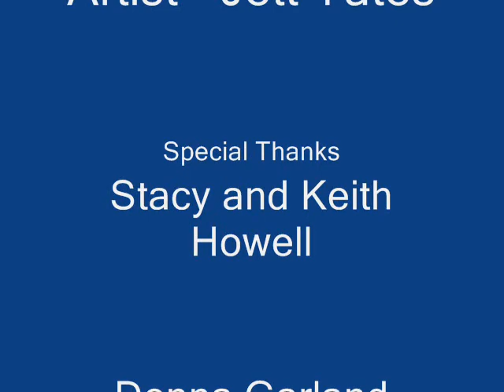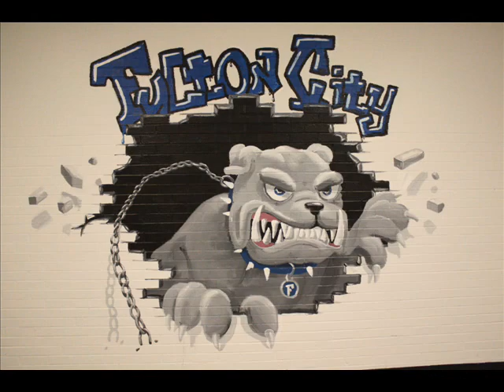Fulton City High School Mural Timelapse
Fulton High School senior Jett Yates recently completed a mural for the school, also to be used on the cover of the 2012 edition of the yearbook. Senior Brandon Carter was on hand to document this transformation of a once bland wall into an amazing piece of art.